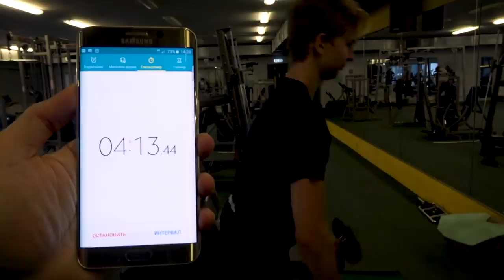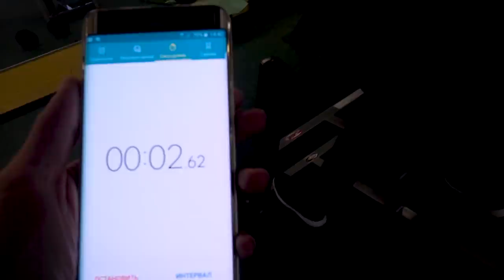Бицепс вырос на 3см? Как так?!